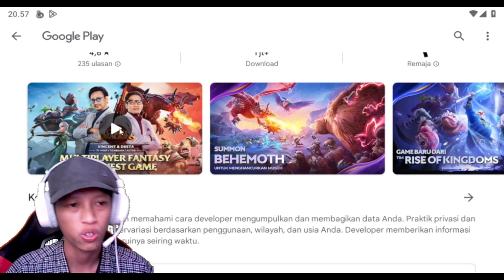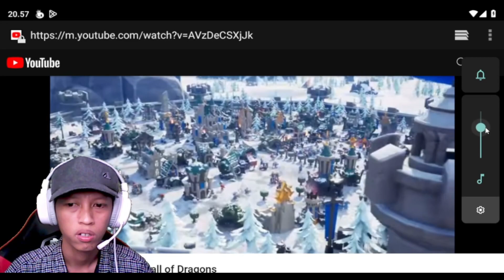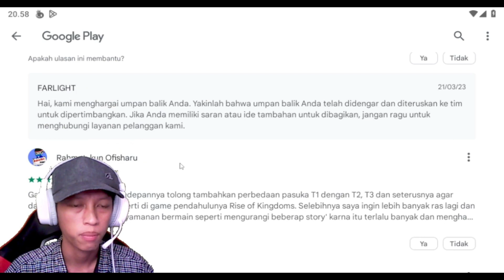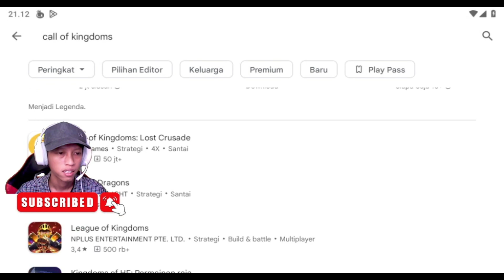BARU COBAIN❗ GAME ANDROID DARI VINDES SEPERTI RISE OF KINDOM DEDDY CORBUZIER APAKAH PENGHASIL UANG❓